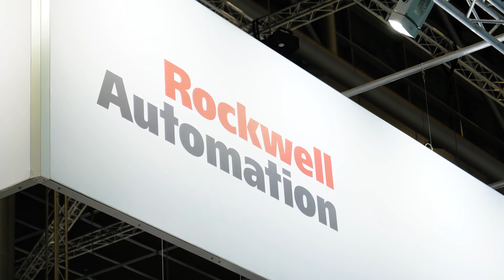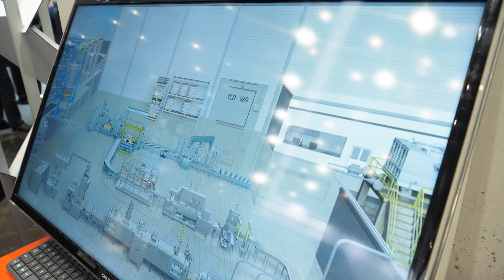Tonejet showcases innovation at interpack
Simon Edwards, Vice President Sales & Marketing at Tonejet, talks to Packaging Europe about the company's new digital can decorating machine and how Rockwell's iTRAK technology is an ideal fit to enhance the machine's capabilities.